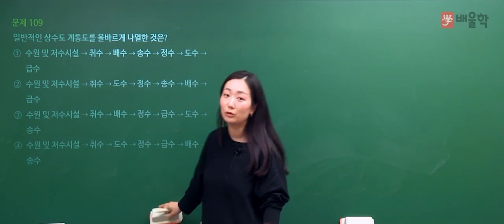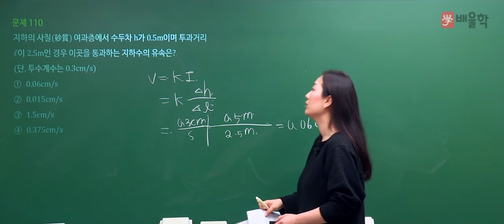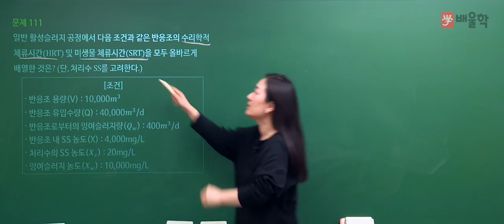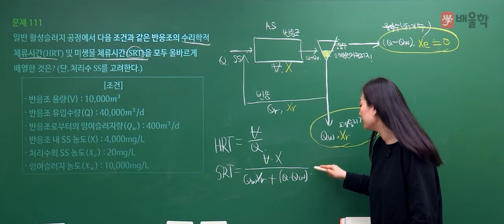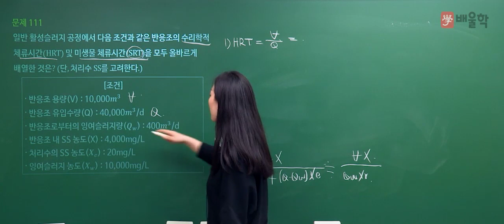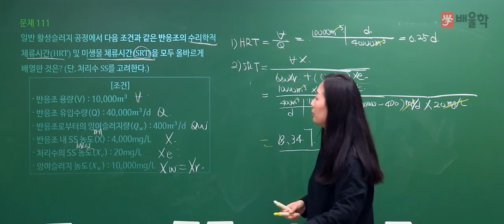[토목기사 필기] 2021년 1회 필기 기출 풀이 6과목 상하수도공학2 - 고경미 교수님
2021년 1회 토목기사 필기 6과목. 상하수도공학 기출문제 해설 강의!